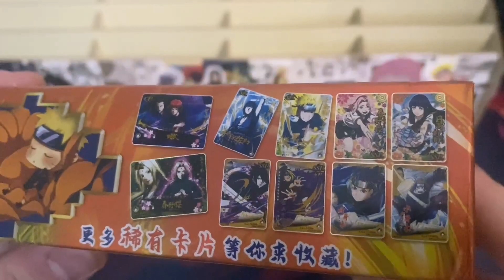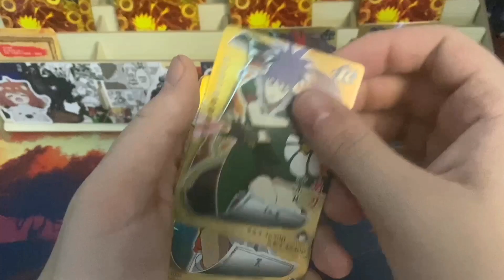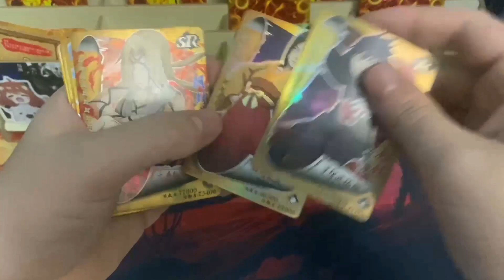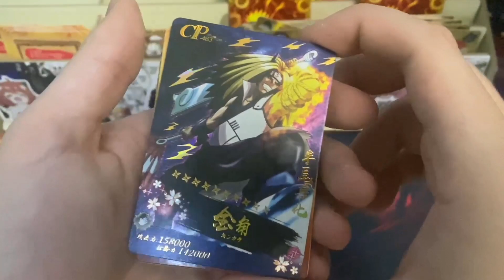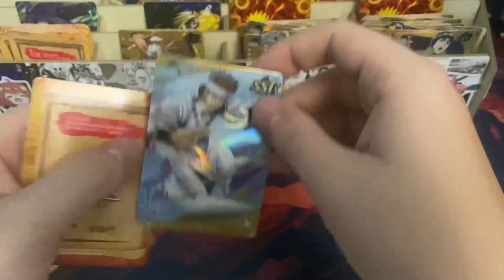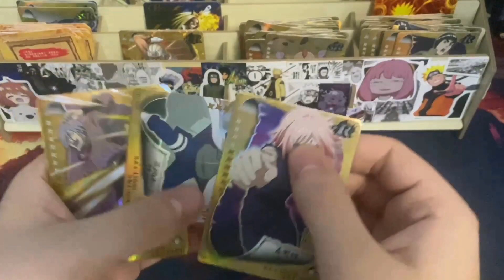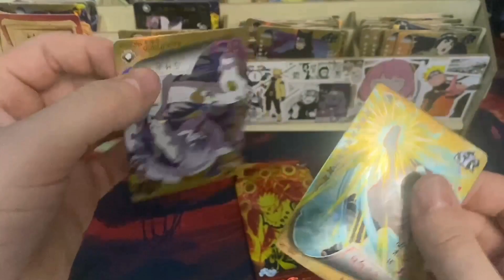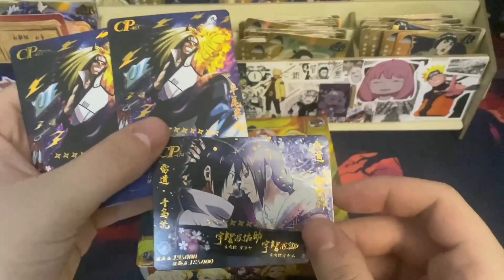КАРТОЧКИ ПО АНИМЕ НАРУТО ДРАГО ТИР 2 СЕРИЯ 11 / OPENING NARUTO COLLECTION CARDS BOX / DRAGO T2 W11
Добро пожаловать на мой канал! В этом видео я хочу поделиться с вами своей коллекцией карточек аниме "Наруто". Если вы как и я являетесь поклонником этого популярного аниме, то вам обязательно будет интересно увидеть все эти яркие и детально проработанные карточки.

Коллекция включает в себя различных персонажей из "Наруто", начиная с главных героев, таких как Наруто Узумаки и Саске Учиха, и заканчивая менее известными, но не менее важными персонажами. Каждая карточка имеет свой уникальный дизайн и характеристики, что делает их еще более ценными для коллекционеров.

Если вы тоже являетесь поклонником "Наруто" или просто интересуетесь коллекционированием карточек аниме, то это видео точно для вас! Присоединяйтесь ко мне, и мы вместе окунемся в увлекательный мир коллекционных карточек аниме "Наруто".